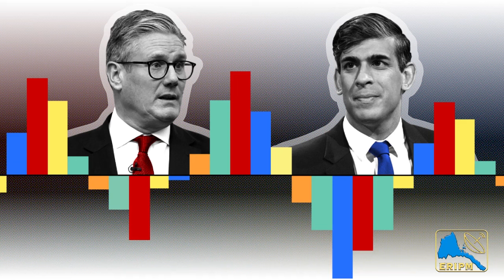ERIPM | News ~ QAFAR AFIH XAAGU